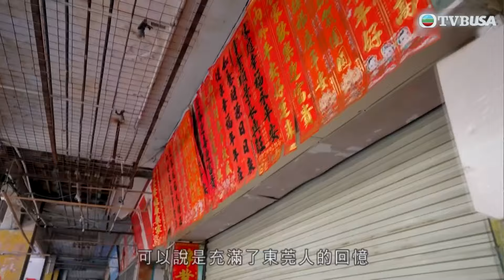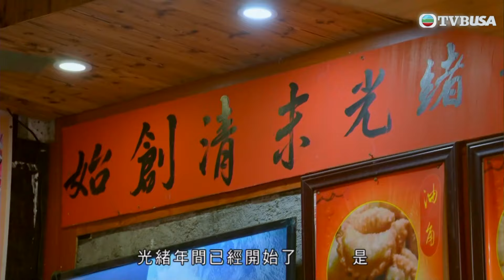一條麻甩在東莞｜祖藍引領大家尋找藏在騎樓底下的地道美食｜王祖藍｜TVBUSA｜旅遊綜藝